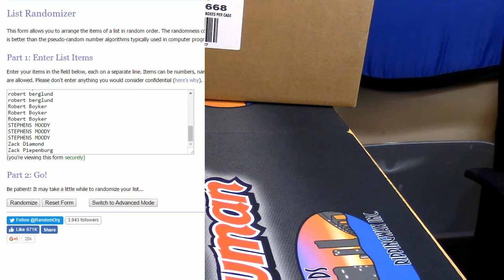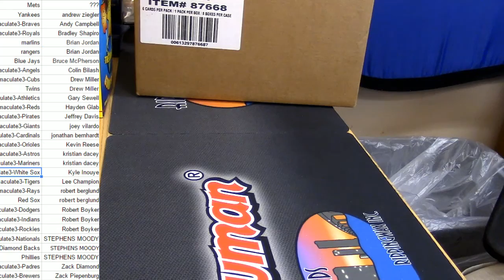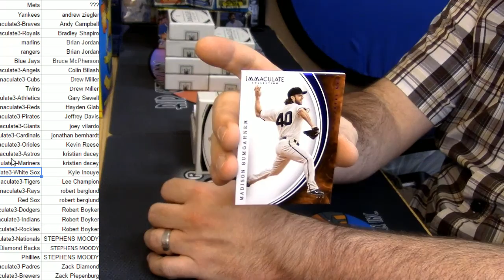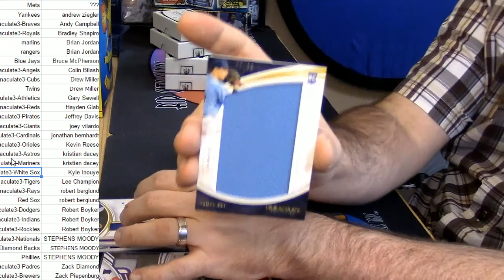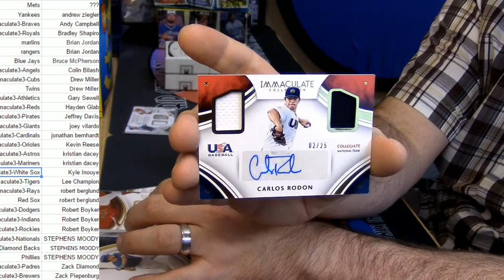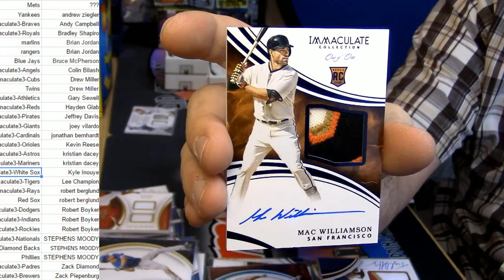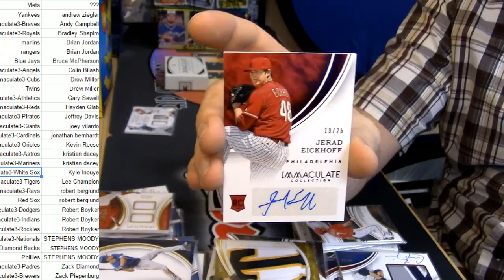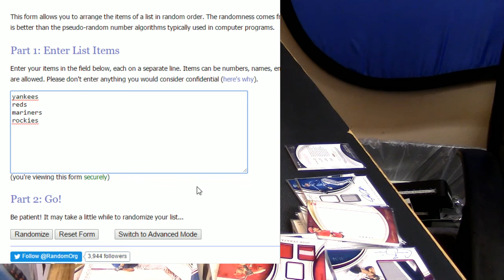2016 Immaculate Baseball PYT #3